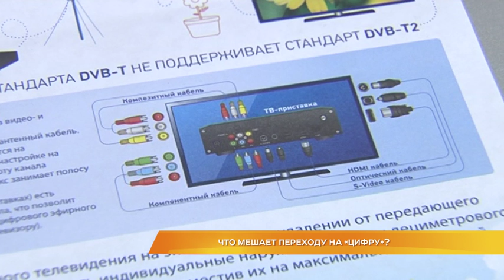Что мешает переходу на "цифру"?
100% переход на "цифру" откладывается. Речь идёт об эфирном телевидении. Аналоговый сигнал 1-го января не отключат, как сообщалось ранее. Кстати, у нас в регионе аналоговое телевидение уже смотрит не так много людей - всего 15% населения. С какими проблемами зрители могут столкнуться при переходе с одного формата сигнала на другой? На что могут рассчитывать льготники в случае, если им понадобится дополнительное оборудование? И что нужно ещё, кроме телеприставки, чтобы телевидение было не только цифровым, но и бесплатным? Эти вопросы рассматривались в Общественной палате. На заседании работал Александр Инин.